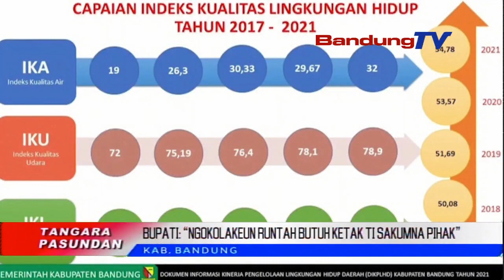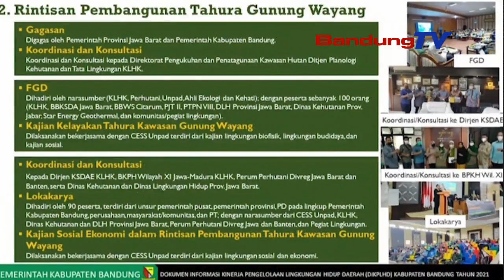BUPATI : " NGOKOLAKEUN RUNTAH BUTUH KETAK TI SAKUMNA PIHAK "